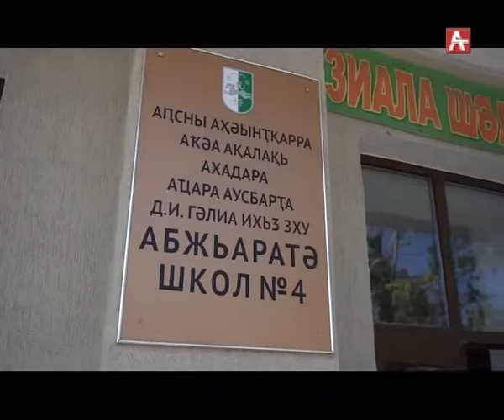Ахатарнак Тали Аджинджал 12.10.2018